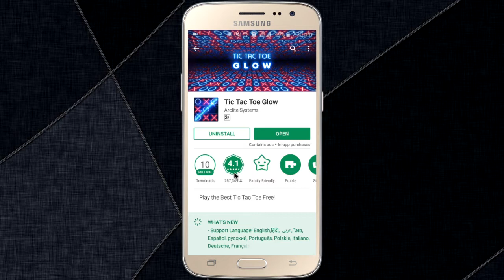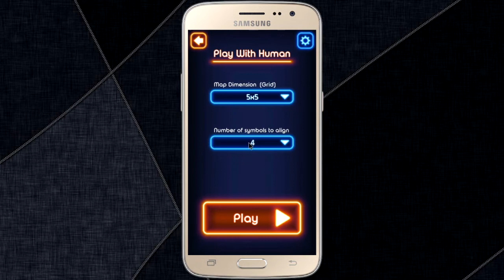Best Android Puzzle Games 2023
In this video I gonna Show you Best Puzzle Game For Android in 2023 and Top 2023 Android Puzzle Game. This game name is TIC TAC TOW GLOW you can get this Puzzle game from Google Play Store.

App : This is an Old Video, Please watch our latest video to get this, Because it was changed now.